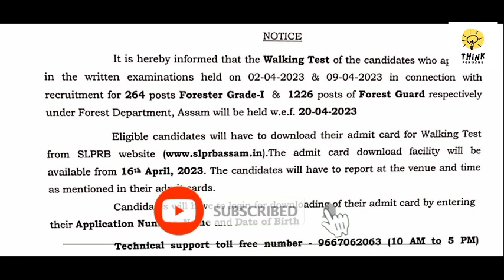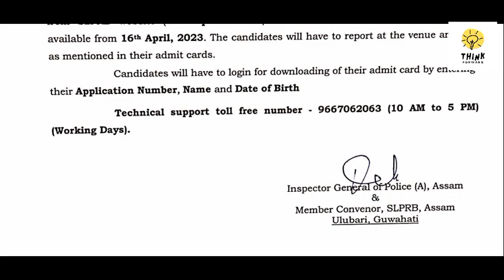Walking Test Admit card / Forest Grade 1 & Forest Guard. Forest Department, Govt of Assam 2023.